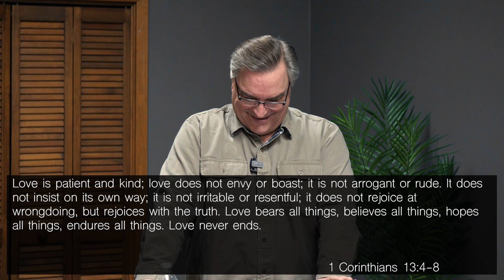How To Share Your Faith Series: Responding to opposition when sharing your faith (Part 5)